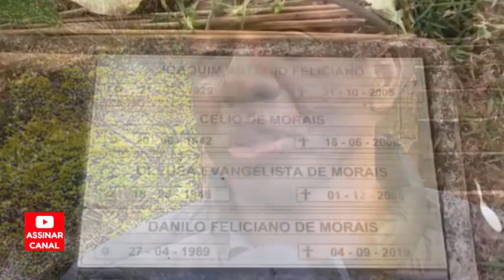Velório Danilo Feliciano - Filho jogador Cafu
Nesse vídeo prestamos homenagem ao jovem danilo filho do jogador e capitão da seleção brasileira , cafu.